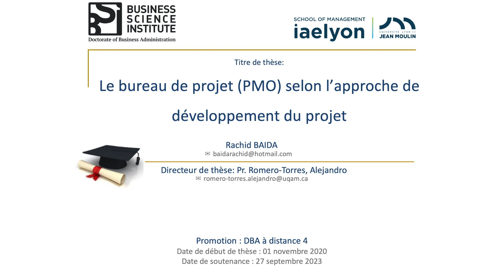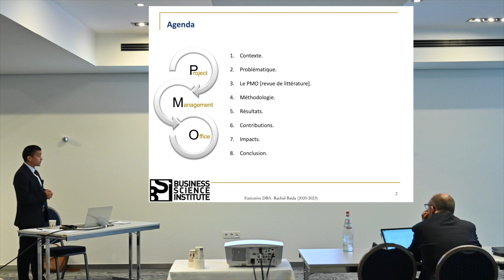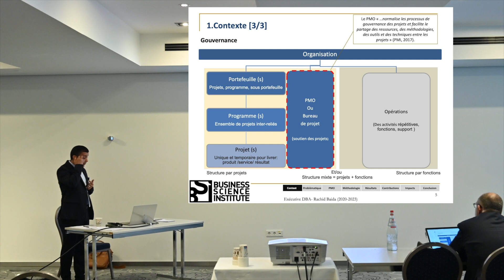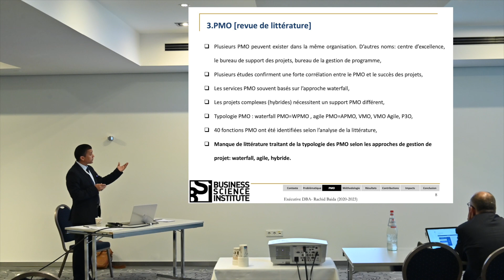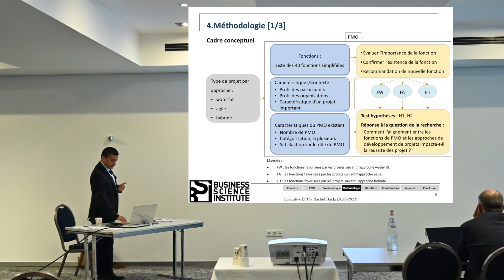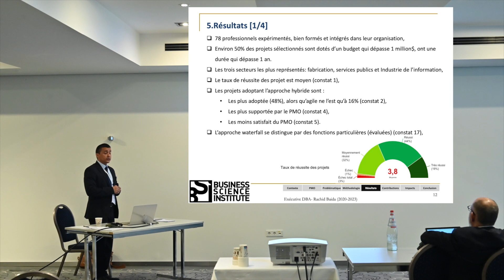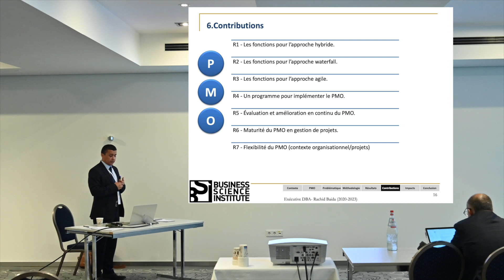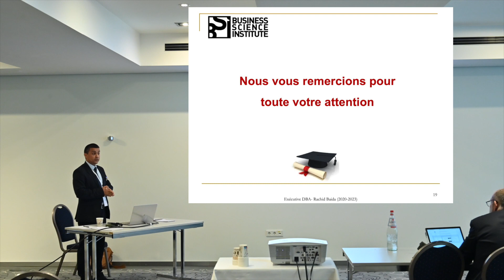Le bureau de projet (PMO) selon l'approche de développment du projet - Rachid Baida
En septembre 2023, nos doctorants ont présenté leurs thèses lors de notre semaine internationale au Château de Wiltz, au Luxembourg.

Prêt à faire évoluer votre carrière ? Visitez notre site web pour plus d'informations :